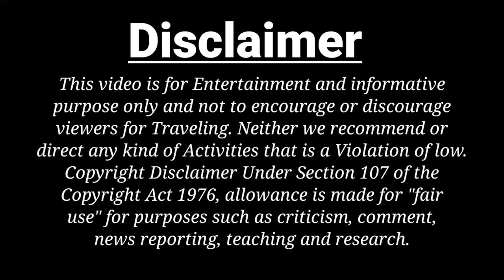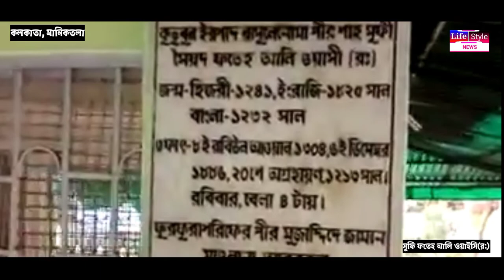সুফী ফতেহ আলী ওয়াইসী(রঃ) মাজার | Dargah Sufi Fateh Ali Waisi(r.a)| Kolkata Manicktala Darbar Sharif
সুফী ফতেহ আলী ওয়াইসী(রঃ) মাজার | Dargah Sufi Fateh Ali Waisi(r.a) | Manicktala | Darbar Sharif |
Kolkata Manicktala Darbar Sharif.

This video is for Entertainment and informative purpose only and not to encourage or discourage viewers for Traveling. Neither we recommend or direct any kind of Activities that is a Violation of low.Copyright Disclaimer Under Section 107 of the Copyright Act 1976, allowance is made for "fair use" for purposes such as criticism, comment, news reporting, teaching and research.

Habibulla
From Kolkata, West Bengal